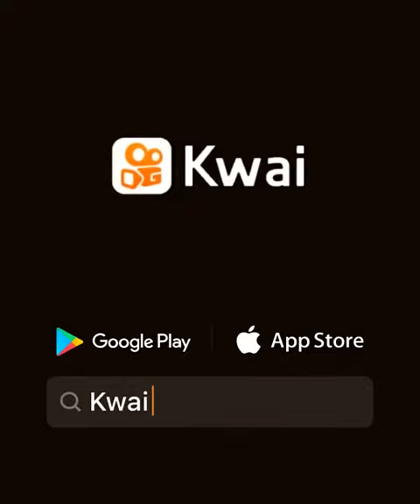kkkkkkkkkkkkk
kiliquinha:VEM AI MINHA NOVA MÚSICA: A BICA É RECALCADA (te bloqueei, não vai conseguir me ligar mais. Nem inventa de mandar direct @mada_e_bica)